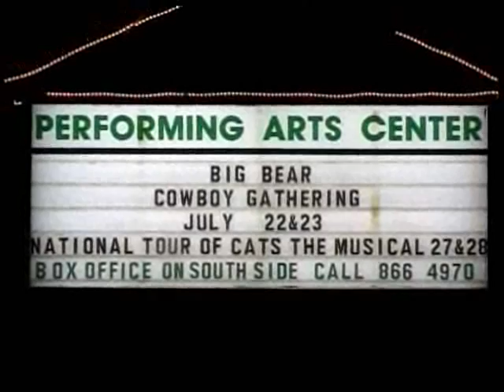CowboysAtThePac 2 full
CowboysAtThePac-2-full- Big Bear Lake Ca.